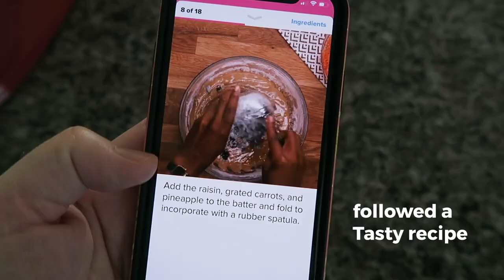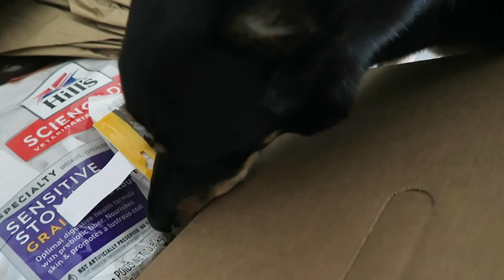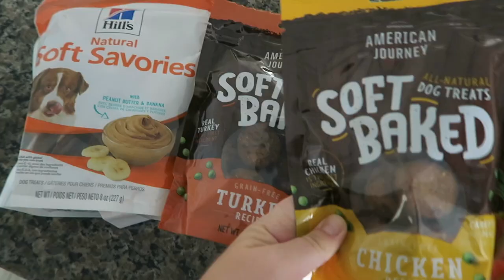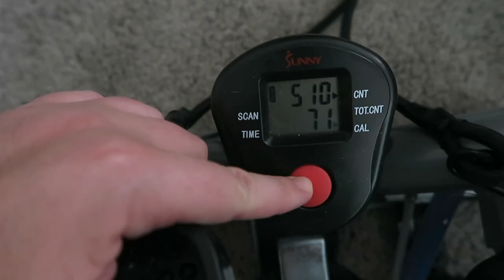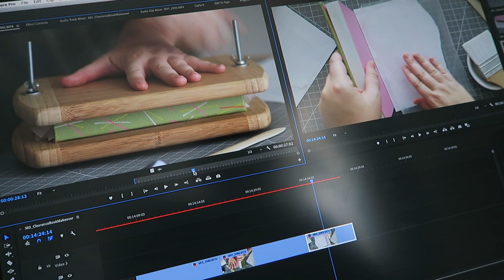Quarantine Birthday Cake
In this vlog: birthday cake, record breaking heat, trying to get my steps in, new reading glasses. Please excuse the greasy hair, I'm really letting it all hang out on this new channel 🤓

Fitness Stepper*

MAIL
Sea Lemon
USA